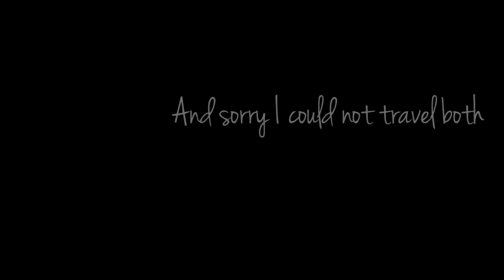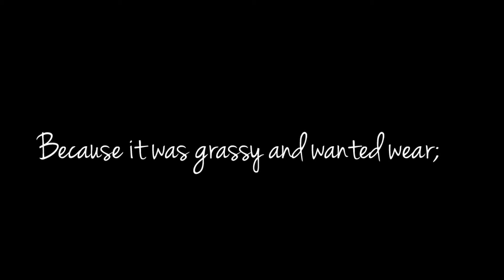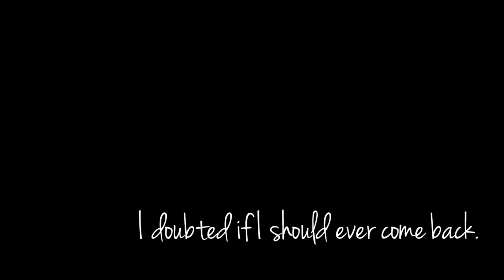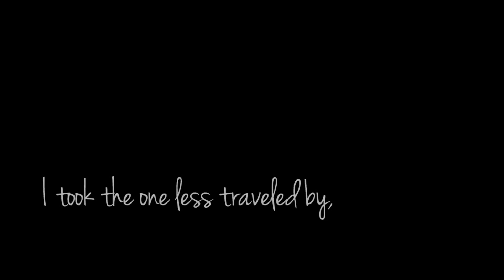The Road Not Taken Robert Frost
A classic poem written by Robert Frost uniquely conveyed through video and narration.

Narration by Kelly Hoffman
Filmed by Dauxy